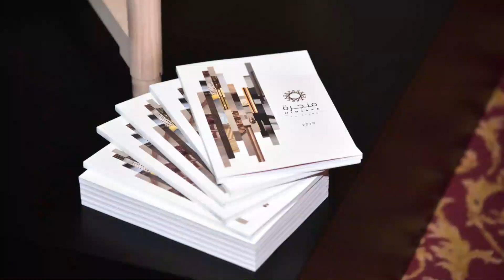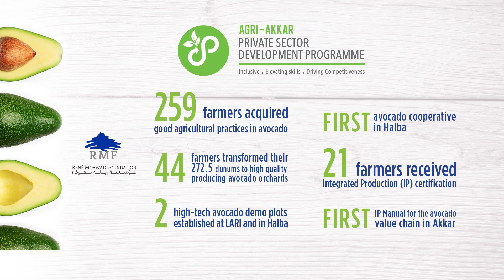Appui au développement du secteur privé au Liban : retour sur les résultats du PSD Liban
« Le PSD était un programme très ambitieux, qui a produit de bons résultats. Il reste maintenant à continuer cet effort avec tous les partenaires libanais qui, maintenant, ont les outils en main pour continuer à développer, à exporter et à valoriser les savoir-faire libanais, et à continuer à structurer le secteur privé qui est un élément essentiel du développement du Liban », explique Jérémie Pellet, directeur général d'Expertise France.

Financé par l'Union européenne et mis en oeuvre par Expertise France, le PSD Liban a appuyé pendant un peu plus de 3 ans les chaînes de valeur des filières fruits et transformation du bois, notamment via un appui aux systèmes productifs locaux (clusters) favorisant les synergies entre acteurs d’une même filière.